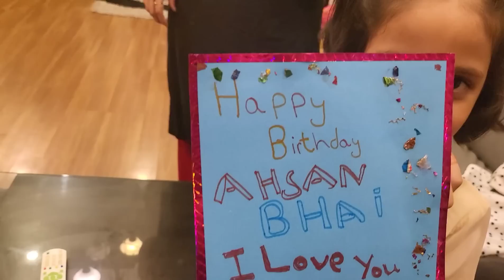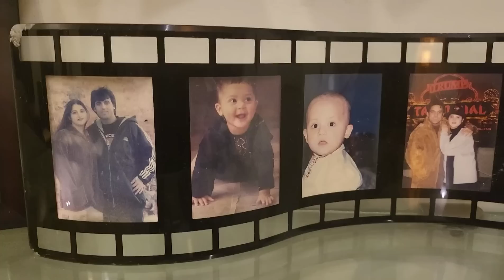Ahsan's Birthday Party.🎂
This is official channel of Sahiba Afzal out the life’s secrets to happiness and joy with Sahiba as she’s takes you on a tour of her busy celeb life and shares her favourite cooking recipes and make up tips and tricks.

Lifestyle with Sahiba is managed by Dot Republic Media. All Copyright Rights Reserved.